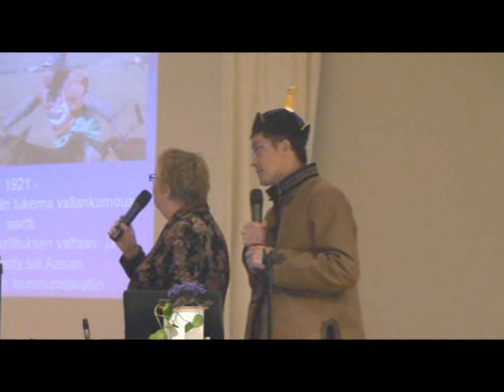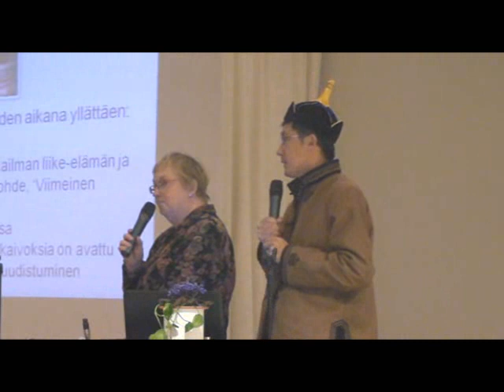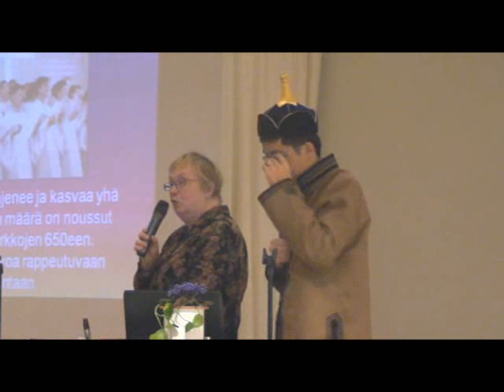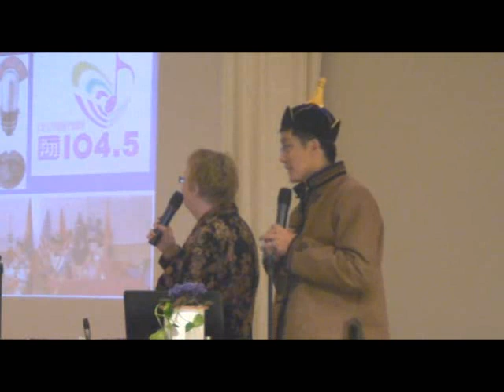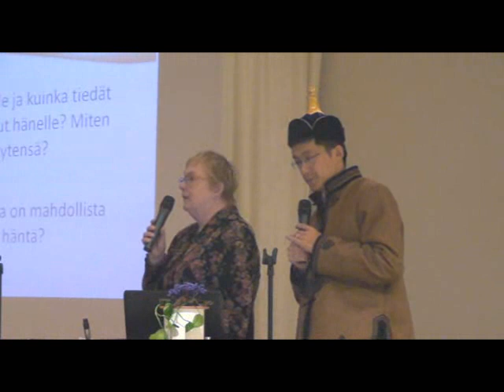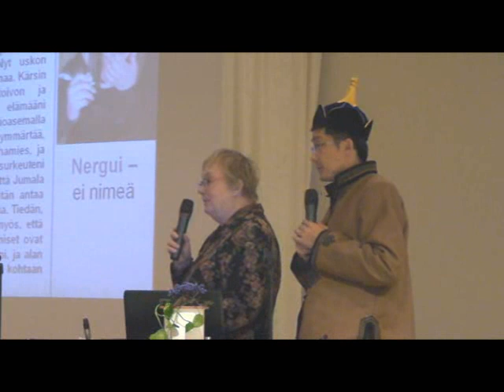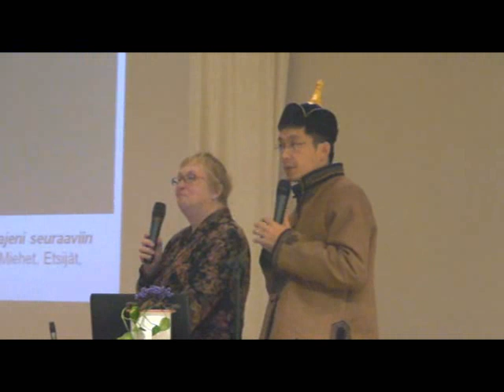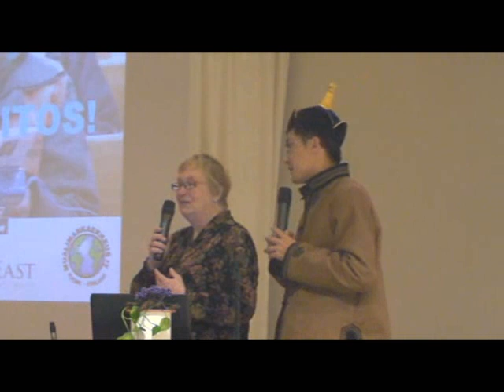Batjargal - Te olette maan suola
Batjargal - Te olette maan suola 150312 Hki